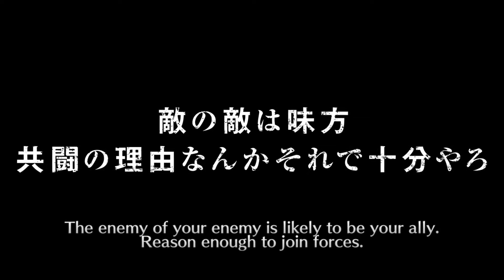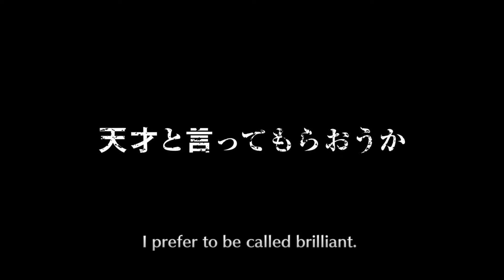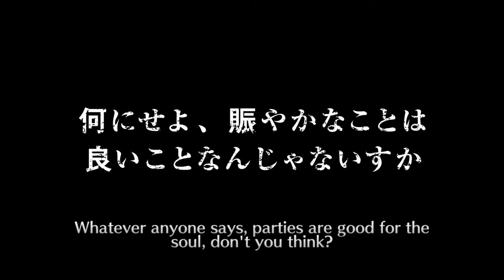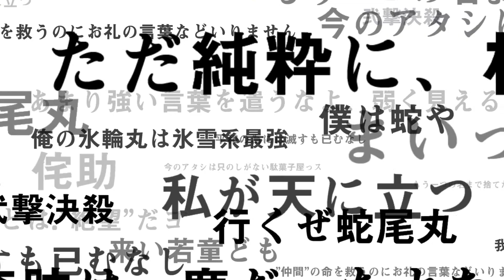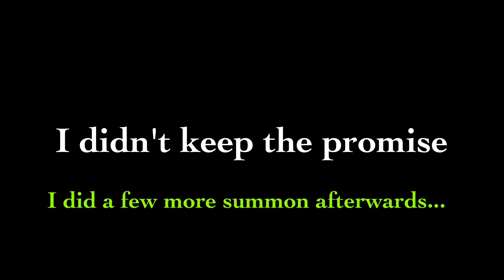Christmas Unlimited Summon Bleach Brave Souls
This is a guaranteed (Unlimited) Christmas Summon that I will keep using orbs to do summon till a 5 star character pops.